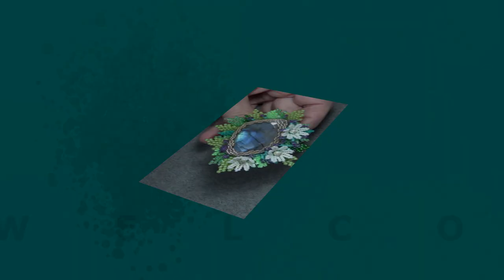Wire wrapping. Horizontal brooch to a pendant converter. Как превратить брошь в подвеску.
Tutorials coming soon! but in the meantime please view and enjoy my creations.

Langues English/Russian